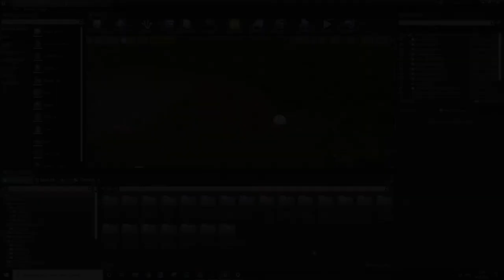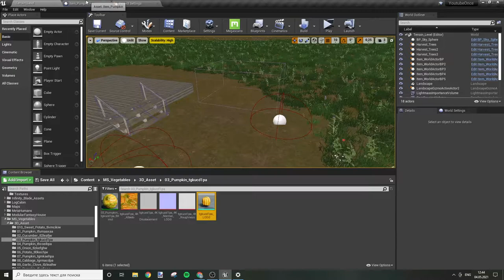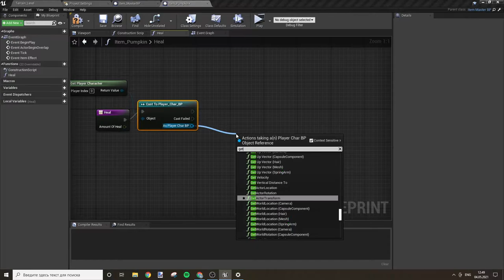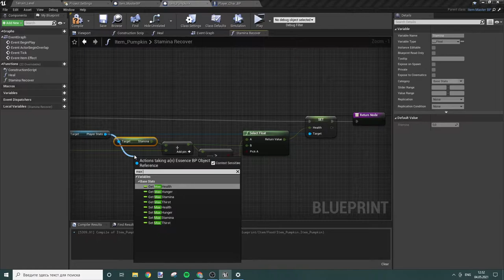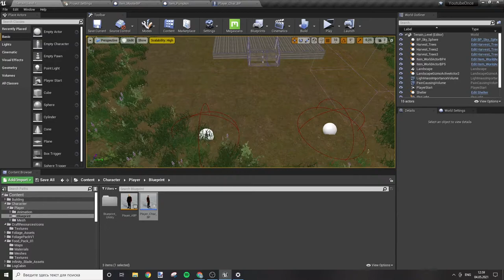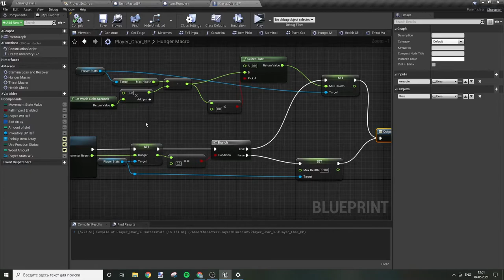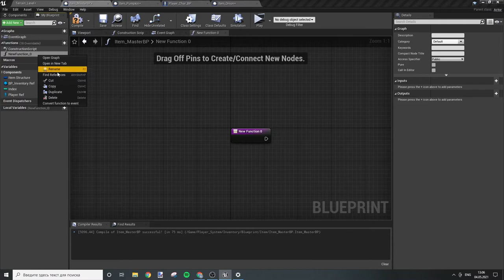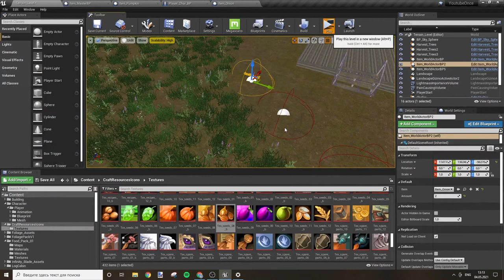Создаем сурвайвл-РПГ на UE4 №28. Создание логики восстановления жизненных показателей от предметов.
В этом видео я создал предметы, которые восстанавливают жизненные показатели игрока. Поддержать автора можно по ссылке:
Ссылка на курс по созданию инвентаря с подробным разбором с нуля в чистом проекте:
Ссылка на курса по созданию платформер-экшна по Unreal Engine (подобие Принца Персии):
Ссылка на курс для НОВИЧКОВ по разработке проекта с нуля на Unreal Engine: